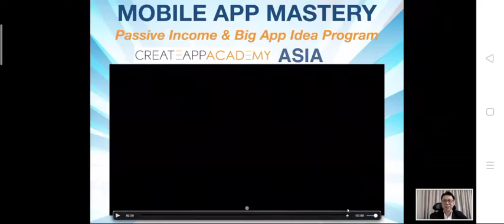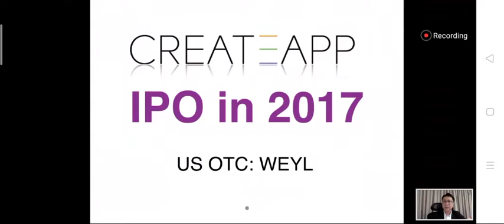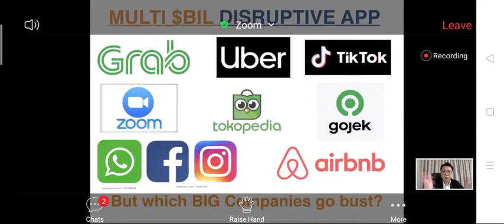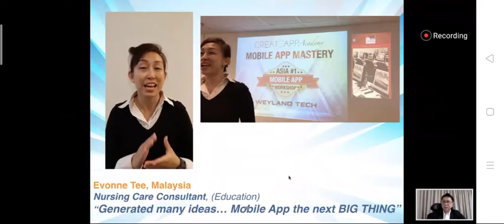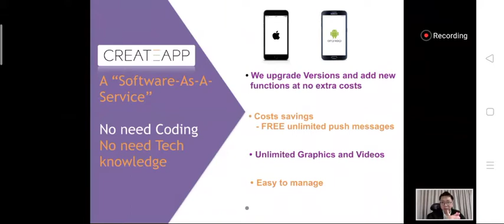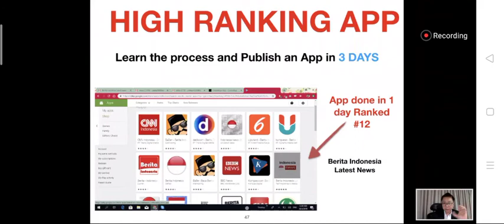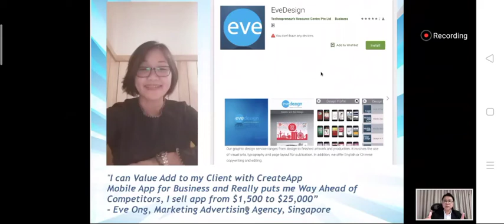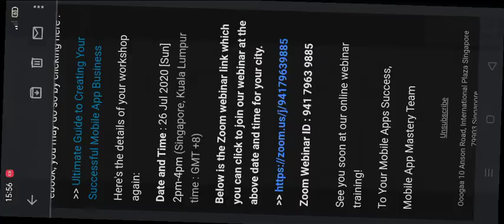BIZ TIPS 2020 : Mobile App Mastery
Credit : Master Eddie Foong